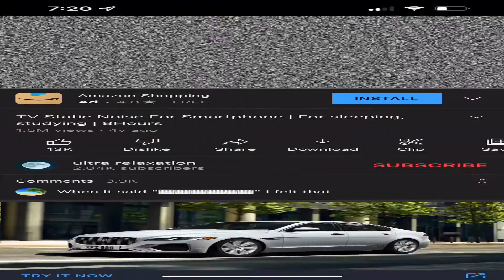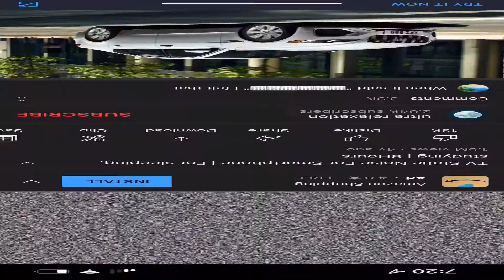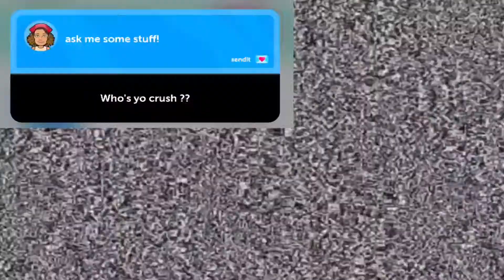READiNG YOUR ASSUMPTiONS! (tea spilled)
If you found the description, HAY!